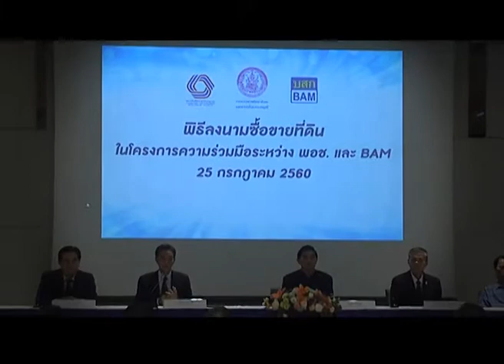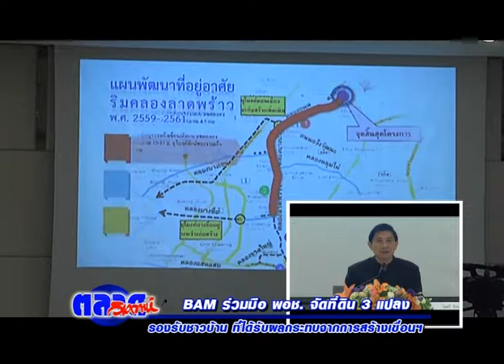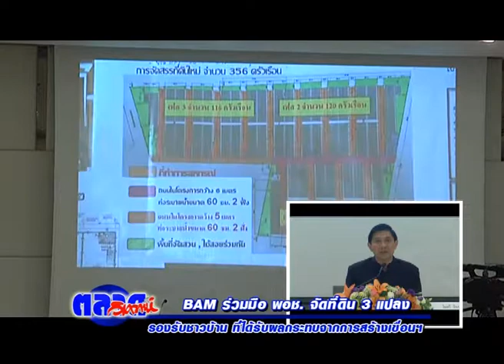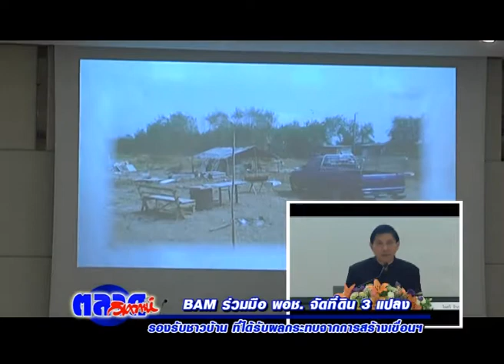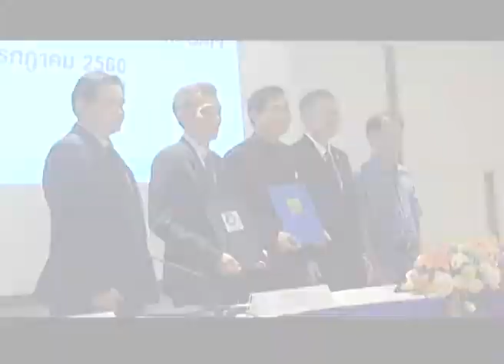BAM ร่วมมือ พอช จัดที่ดิน 3 แปลงรองรับชาวบ้าน ที่ได้รับผลกระทบจากการสร้่างเขื่อนฯ